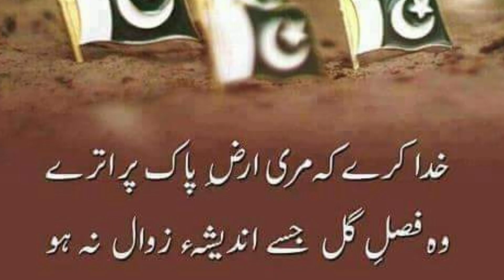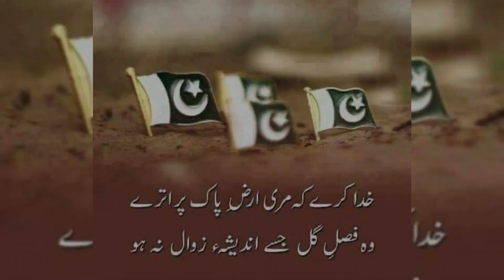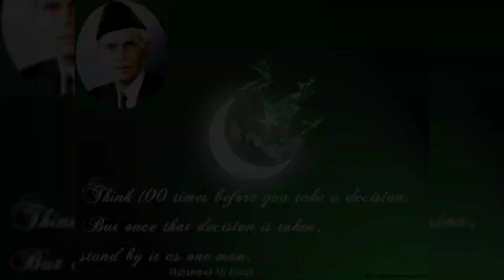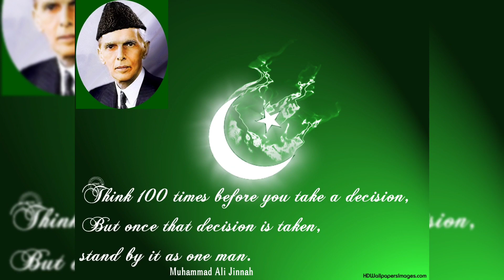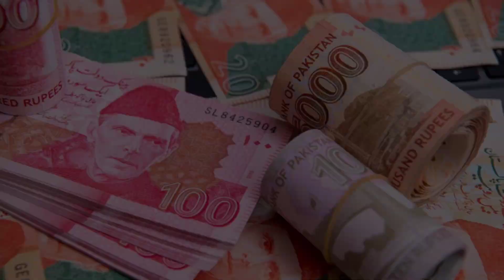Celebrate Independence Day of Pakistan with Full Fervor & Passion | یوم آزادی بھرپور جذبے سے منائیں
@Opinion_Land This vlog is about the Importance Independence Day Celebration I. any nation's life. A brief recall of the history of Partition 1947, and how we can make a positive contribution to the success of our motherland. quaideazam 14thaugust2023 freedom lahore canalroad nostalgia, emotional baghejinnah mallroad.